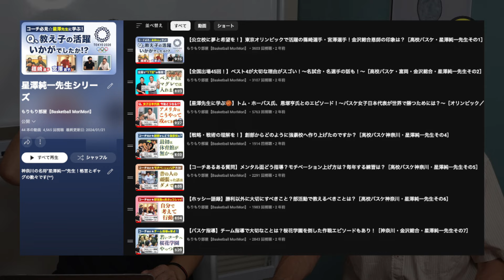【コーチ必見🏀】組み合わせはシードが良いの？東山優勝の力とは？［星澤純一／ホッシー語録／インターハイ2024］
★IH2024シリーズをチェック！

【もくじ↓】
0:00 オープニング
0:17 東海大福岡
1:37 組み合わせ・シード
3:44 番狂せ・DF
6:05 留学生
6:34 負けチーム
7:29 東山
10:08 おわりに

神奈川の名将、星澤先生シリーズ！
先生だからこその話は必見！
感想はコメ欄または先生FBへ(^^)

【バスケットパフォーマー・コーチ もりもり】

（出張レッスン・パフォーマンス・メディア）

★オンライン相談も受付中〜コーチ・保護者・選手向け〜

《人気の関連ムービー！》